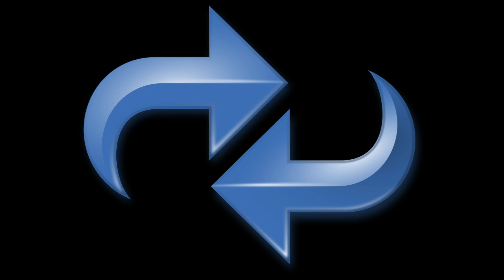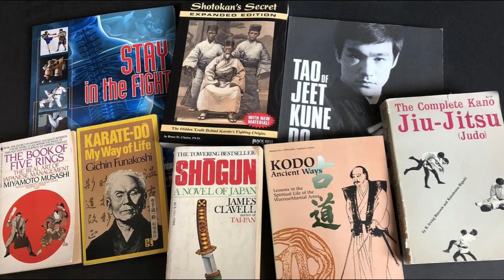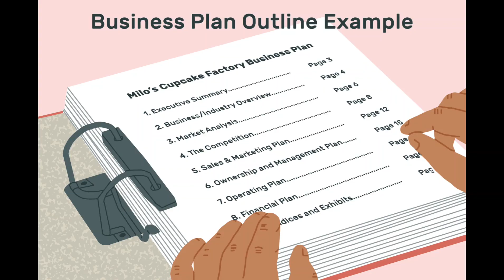How to make money as a martial arts instructor